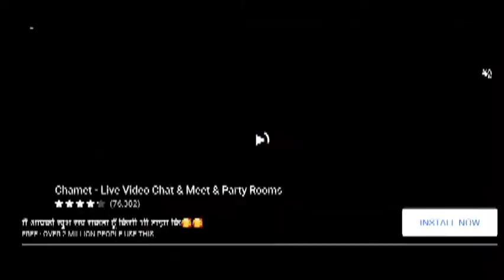Car driving school simulator // Daily challenges completed😍🥳🥰⭐️